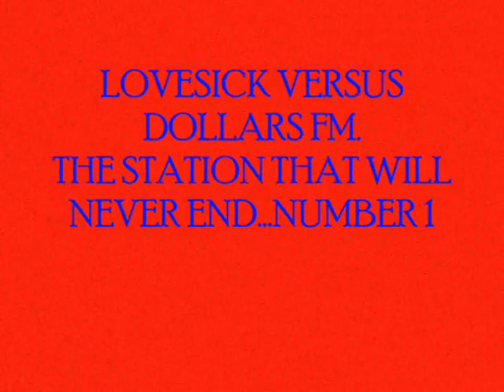FERNANDO (LVDFM)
LOVESICK VERSUS DOLLARS FM GROUP RAMDON PICTURES...